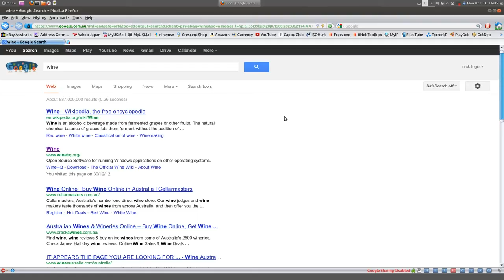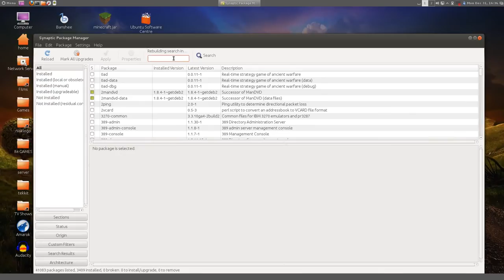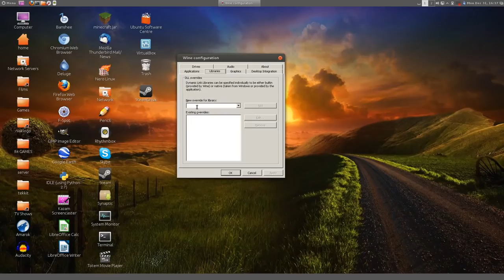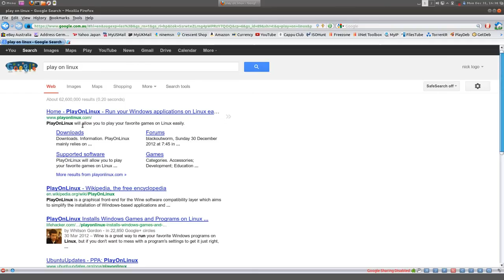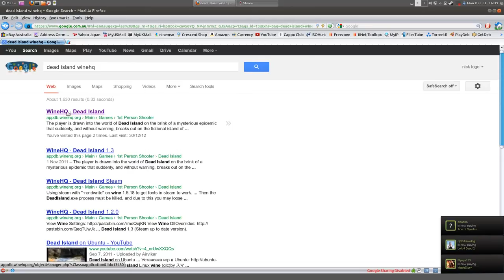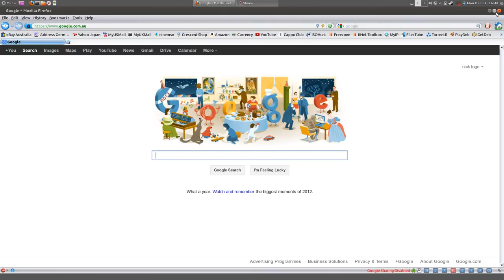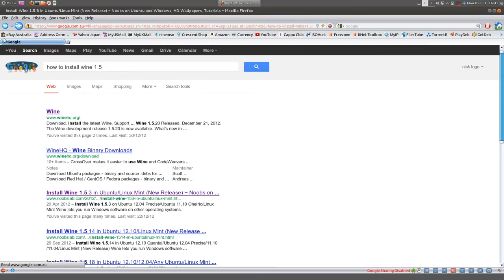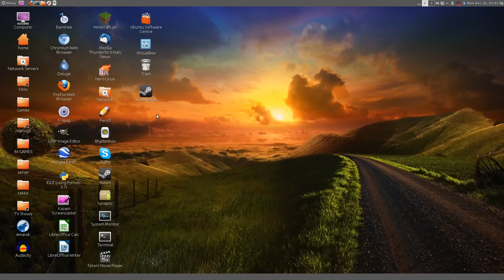INSTALL Wine on CentOS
Learn To install Wine Program Loader on CentOs, How to install and check for dependencies of Wine Installation, How to run Wine Installer and install MsOffice on CentOs6 Run Windows Compatible Software on CentOS. Custom Installation of Wine for CentOS